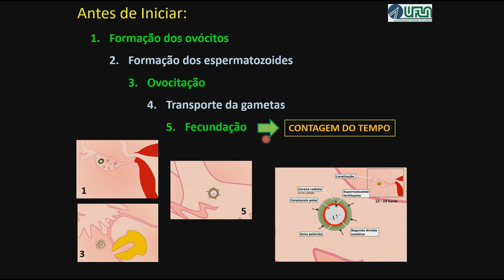Que Eventos Ocorrem Antes da Fecundação?